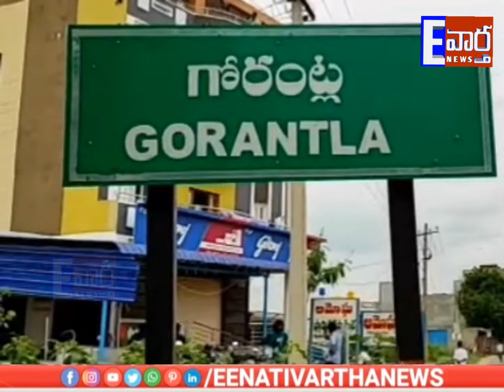పంద్రాగస్టు పండుగ కై ...గోరంట్ల లో విగ్రహాలకు కాంతులు నింపిన...సర్పంచ్ సరోజా నాగే నాయక్//E vartha//